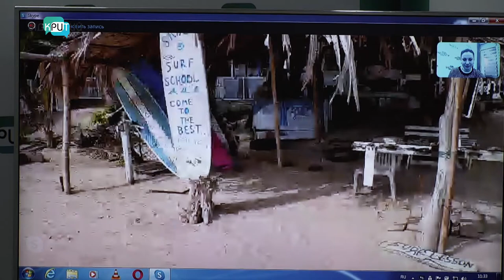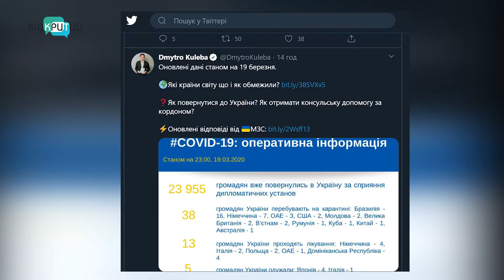Кілька сотень українців через коронавірусний карантин не можуть вилетіти зі Шрі-Ланки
Застрягли за кордоном. Кілька сотень українців через оголошений карантин не можуть вилетіти зі Шрі-Ланки. За інформацією, яку оприлюднив на своїй офіційній сторінці у Твітер Міністр закордонних справ Дмитро Кулеба, майже 24 тисячі людей повернулися на батьківщину, а 28 тисяч – перебувають на карантині в інших країнах. А ось про українців, які перебувають в острівній державі Шрі-Ланка, – даних немає. Люди навіть написали звернення до Президента України. Прохають допомогти дістатися дому.